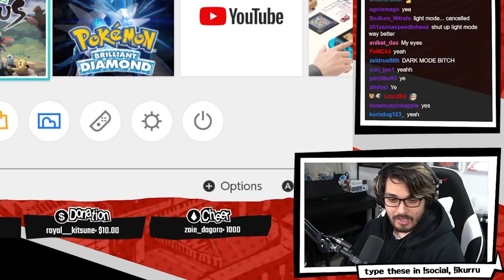I got INSANELY LUCKY playing Pokémon: Legends Arceus...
Pokémon: Legends Arceus is the new "controversial" game everyone is playing, so as a long-time Pokémon fan, I had to give this game a go too.

WATCH THE NEXT PART: (coming soon!)